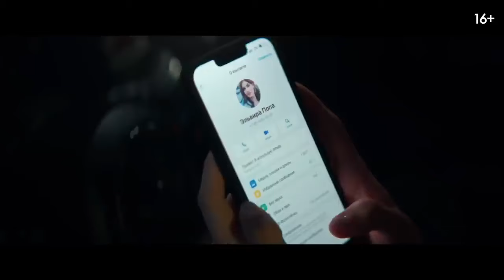«Любви не бывает?» (2024)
Год выпуска: 2024
Страна производства: Россия
Режиссер: Дмитрий Фикс
Главные актёры: Аня Чиповская, Владимир Яглыч
Жанр: романтическая комедия
Продолжительность: 105 минут
Возрастное ограничение: 18+

Дата премьеры: 1 мая 2024